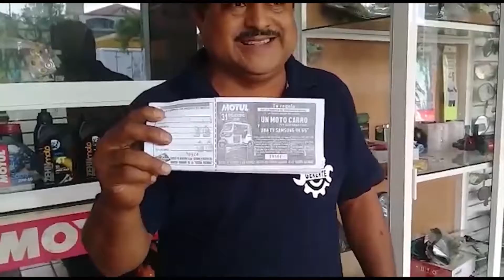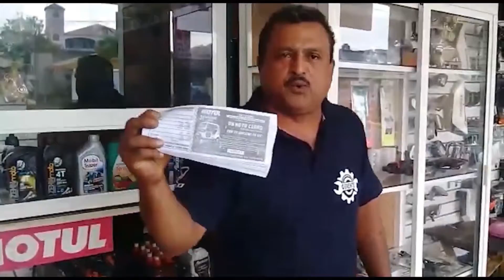ETN 18 NOV 2020 05 Arq Rubén Salinas de Playa Vicente -Motópolis PV con Willy El Pollo